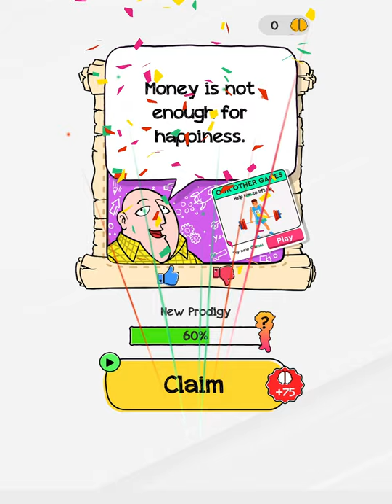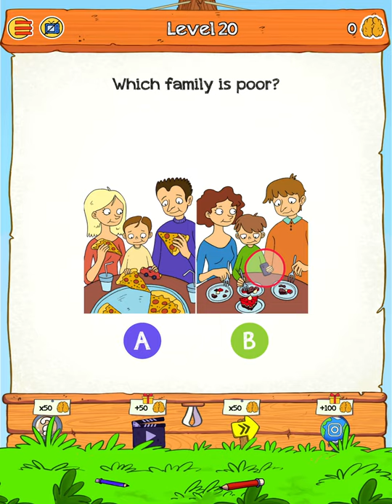Braindom 2 (iPhone) - Let's Play